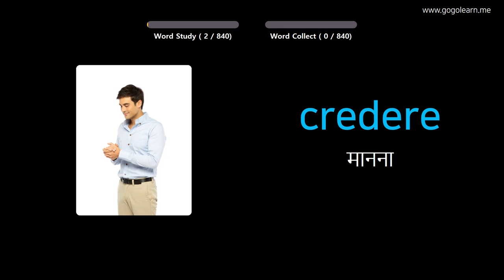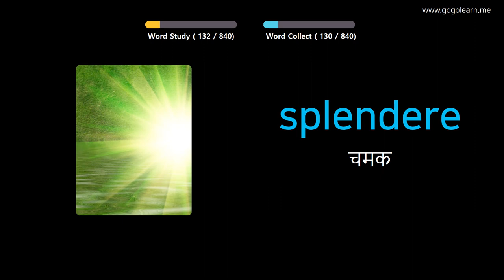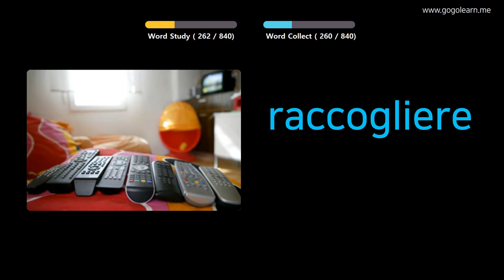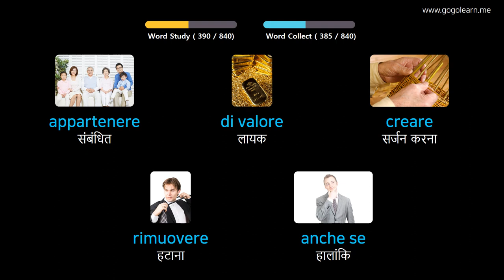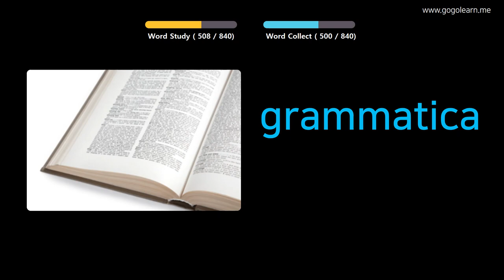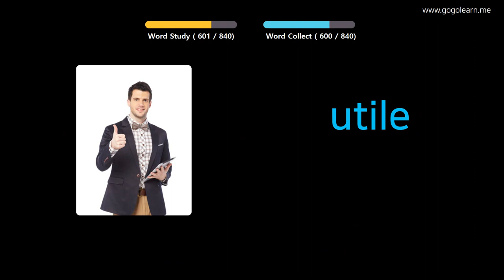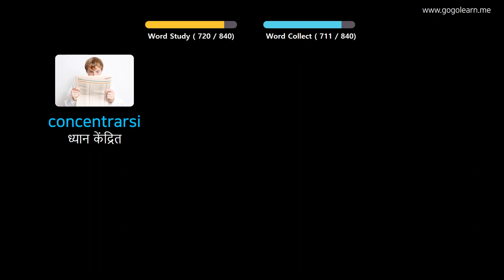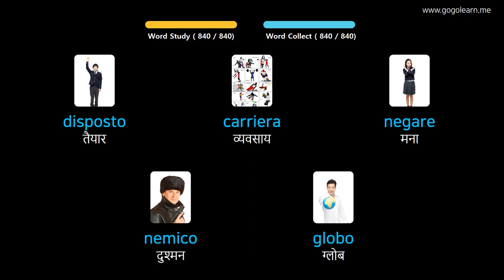चित्रों के माध्यम से इतालवी सीखना |इतालवी शब्दावली सोते हुए सुनना | Golearn